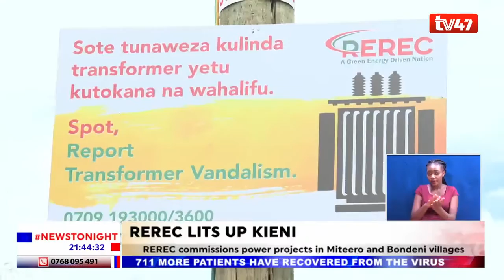More than 1,000 residents of Nyeri county have their homes connected with power courtesy of REREC